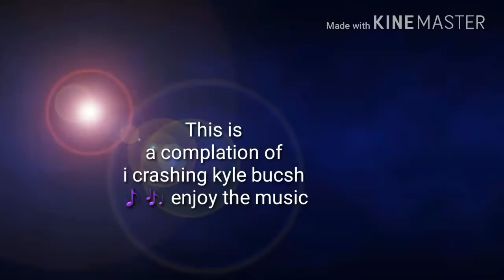Crash complation of me crashing kyle busch